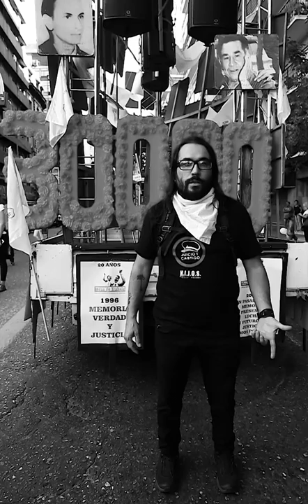DeCerca | 24 de Marzo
Testimonios en el Día Nacional de la Memoria por la Verdad y la Justicia en Córdoba, 2019.